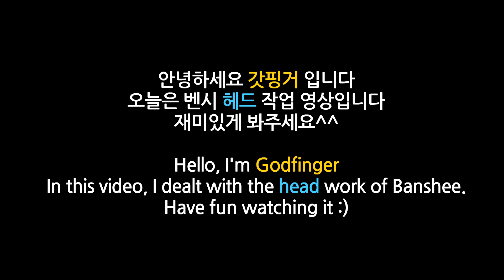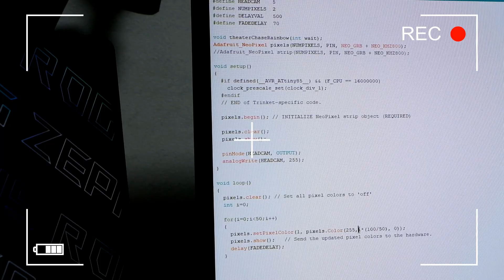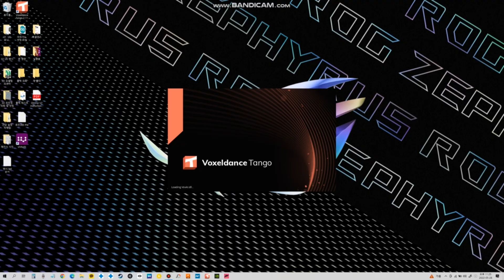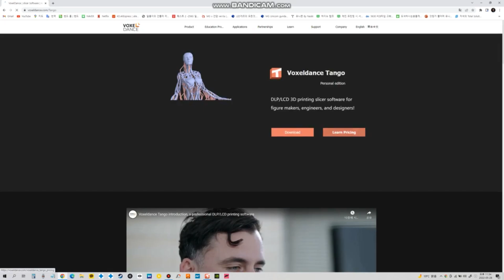(Eng)[1/40 scale] 벤시의 얼굴색이 내맘대로 바뀐다고.....? 각성하라!!!! Banshee!! Change to Awakened state!! [Full Led]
[Time Line]
00:00 Intro
00:14 3D printing
01:02 Hardening
02:06 ASMR
02:17 Sanding&Panel line
03:19 Making Color
03:32 Masking, ink, decal, washing
04:25 Neck with a magnet
05:03 Full LED Description
06:34 Arduino Learning Kit
07:18 Assembly
08:45 Full LED Banshee's Head(Activate&Awake)
09:13 Behind Cut
10:06 Introduce Voxel dance Tango

안녕하세요 갓핑거 입니다.
오늘 영상에서는 벤시의 헤드 작업을 다루어 보았습니다.
이번 작업의 핵심은 벤시 헤드의 LED 색을 바꾸어 표현하는 것이었는데요 다행이 너무나도 성공적으로 마무리되었습니다.
각성버전으로 변신하는 벤시의 모습 꼭 시청해주시고 다음 영상에서는 더 멋진 작업으로 돌아오겠습니다
이번 프로젝트에도 갓핑거사단에서 함께해주시고있는 바라기님과 전기이사님께 감사의 말씀을 드립니다.

Hello, I'm God Finger.
In today's video, I've covered Banshee's head work.
The key point of this work was to change the color of the LED on the Banshee head, and fortunately, it ended very successfully.
Please watch Banshee's Awakende state and I'll be back with a better work in the next video
I would like to express my gratitude to Barangi and the electricity director who are with me in this project.

こんにちは、ゴッドフィンガーです。
今日の映像では、バンシさんのヘッドワークについてお話ししました。
この作業のポイントはバンシーヘッドのLEDの色を変えることでしたが、幸いにも無事に終わりました。
バンシーのAwakende状態を見てください。次のビデオでもっと良い作品を持ってきます。
Barangiとこのプロジェクトに一緒に参加してくれた電気取締役に感謝の気持ちを表します。

你好，我是食指神
在今天的視頻中，我報道了班希的腦力作
該工作的核心是更換盤石頭上的LED顏色,所幸圓滿結束。
請看Banshee的《覺醒》 我會在下一個視頻中再拍一部更好的作品
向參與該項目的Barangi和電力部長表示感謝。

- 영상
본 동영상은 'Movavi Video Editor Plus 2021' 프로그램을 통해서